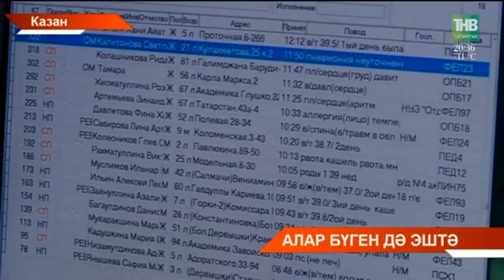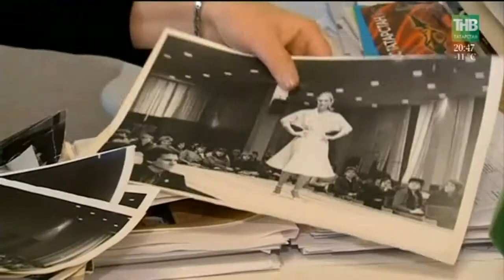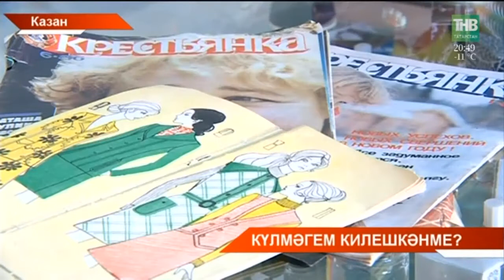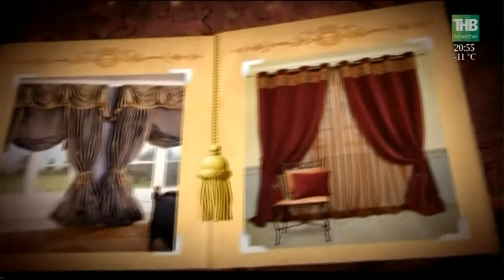Татарстан хәбәрләре 08/03/18 ТНВ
Координаты:
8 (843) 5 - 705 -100

Таяну ноктасы. В эфире: пн, вт, ср, чт - 19:00

7 дней. В эфире: вс - 19:30, 21:30